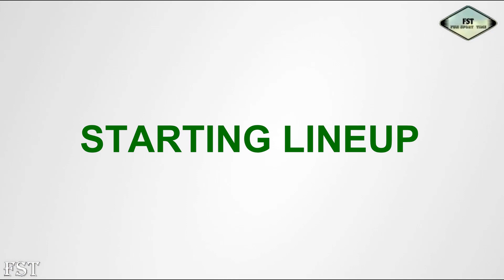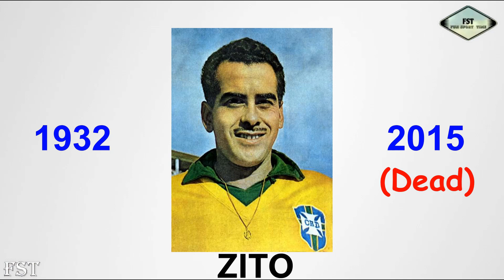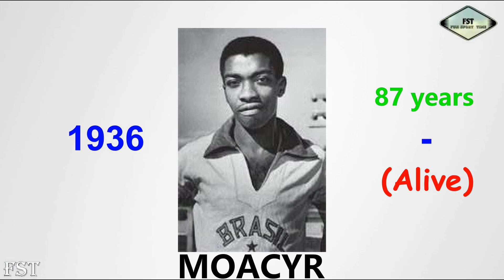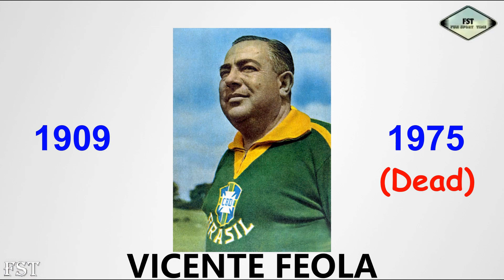Brazil's 1958 World Cup Winners - Where are they now?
This is to look at where the players of this legendary team are now, as it has been many years ago.

Video Made By FUN SPORT TIME.